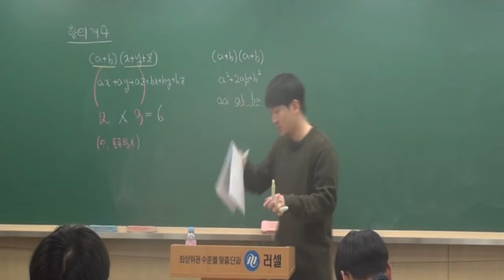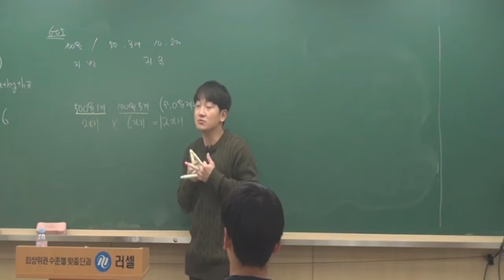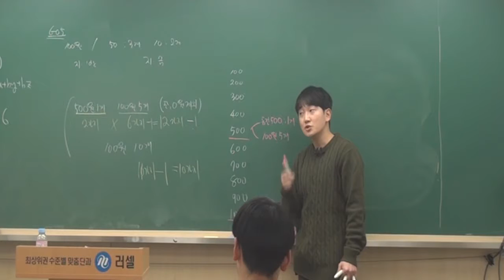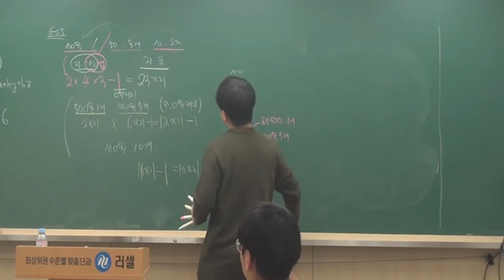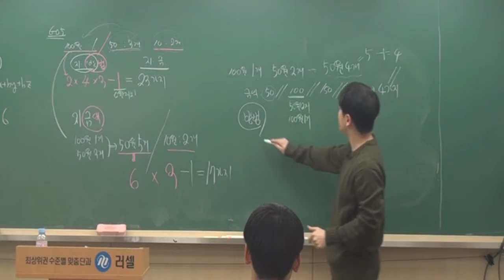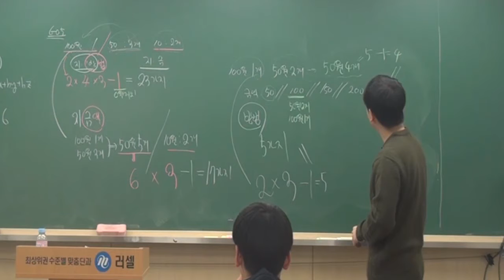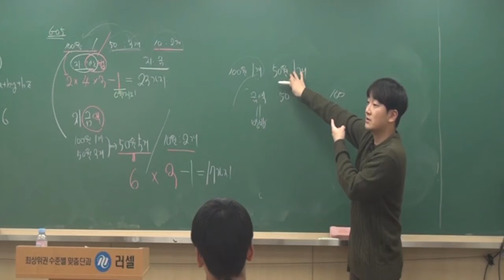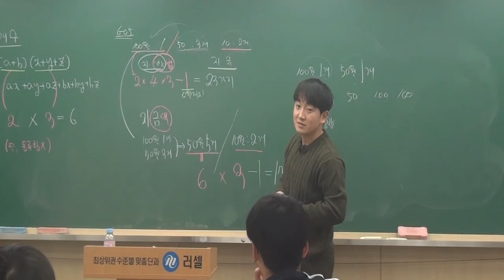수학하개념 20 경우의 수2